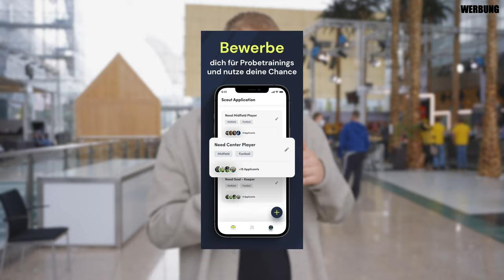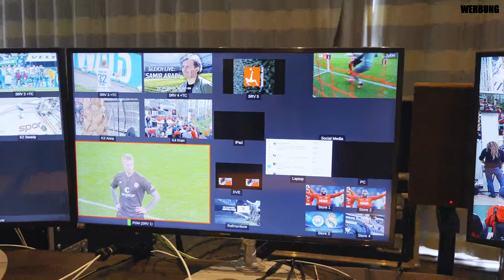Ein Tag beim Doppelpass (Sport1)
Hey Freunde,
ich hoffe euch gefällt das Video hinter den Kulissen beim Doppelpass.
Mich würde es sehr freuen, wenn ihr ein ehrliches Feedback abgeben würdet, egal ob positiv oder negativ. :)